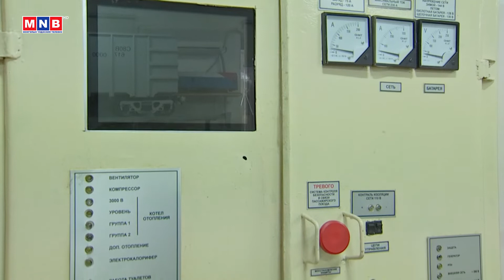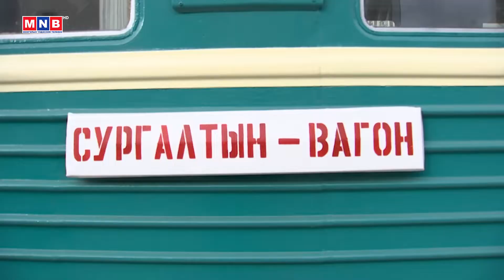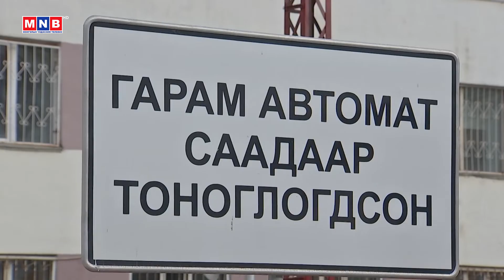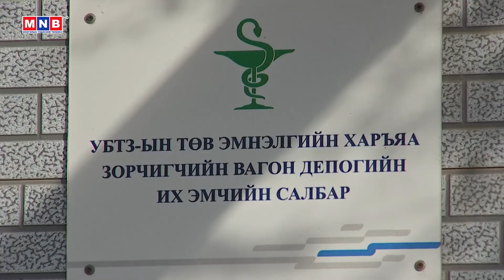Миний сонгосон мэргэжил: Галт тэрэгний үйлчлэгч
Миний сонгосон мэргэжил: Галт тэрэгний үйлчлэгч /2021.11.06/